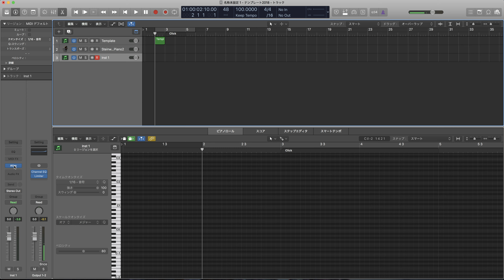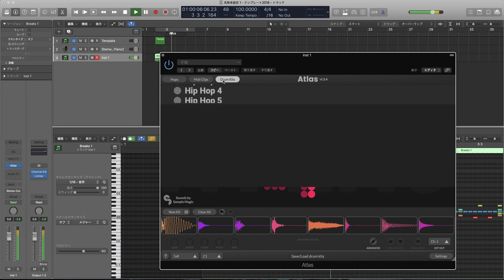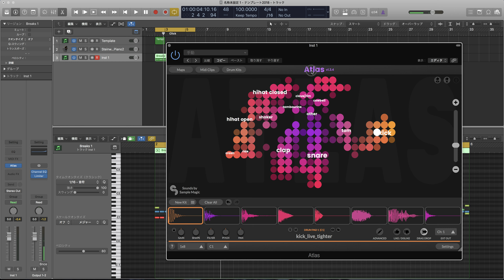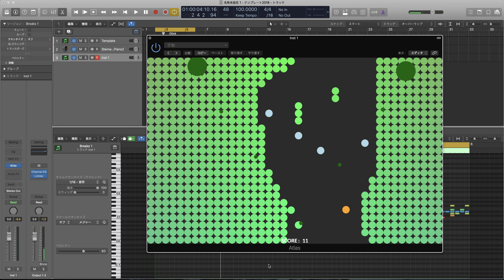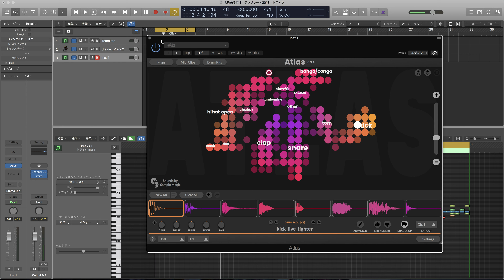【ウル技】 Algonaut Atlasでシューティングゲーム【DTM】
AlgonautのAtlasというサンプルブラウザ兼ビートマシンのウル技を発見したので投稿します。
Atlasロゴをクリックしまくるとシューティングゲームが遊べます。
ビートメイクに行き詰まったら、息抜きに最高ですね。